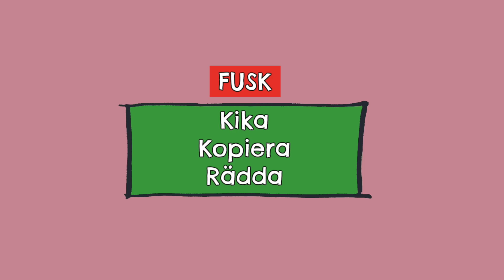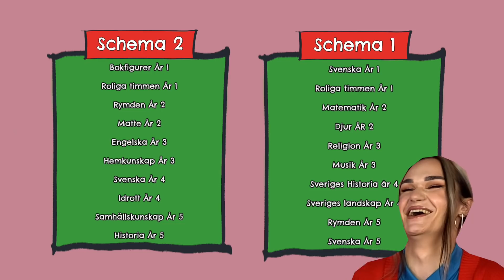SMARTARE ÄN EN FEMTEKLASSARE Influencer edition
Smartare än en femteklassare influencer edition, det kör jag, Felicia och Tone idag.

Min Snapchat: Beeeeeeaaa